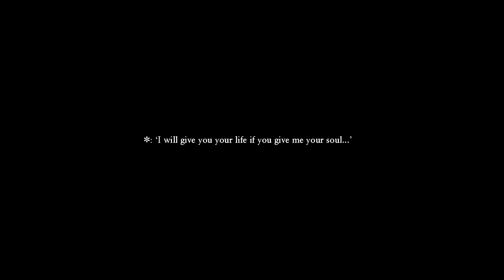Dragon Quest XI #051 - Lonalulu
Was für ein wunderschöner Ort.